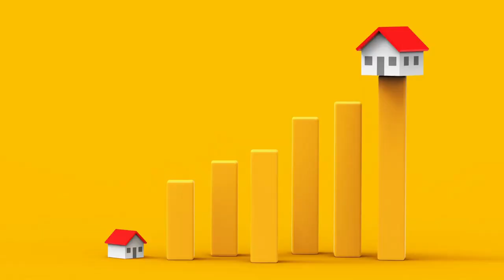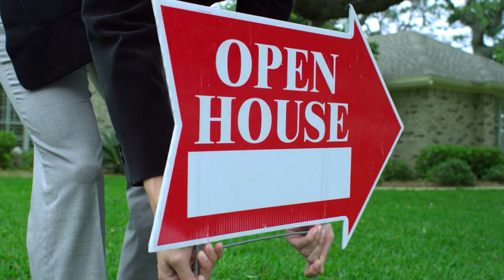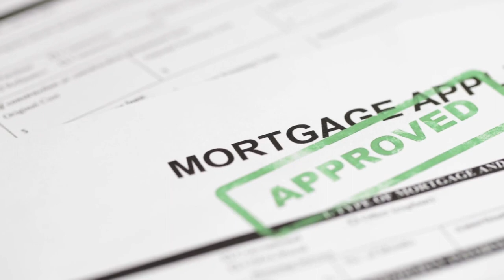BUYING a HOUSE For The First TIME | The Exciting World Of House Bidding Wars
Prepping ahead of time before buying a house will get you ready for a successful journey to home ownership.
My goal is to show you the ropes and to share everything you need to know to buy your first house.